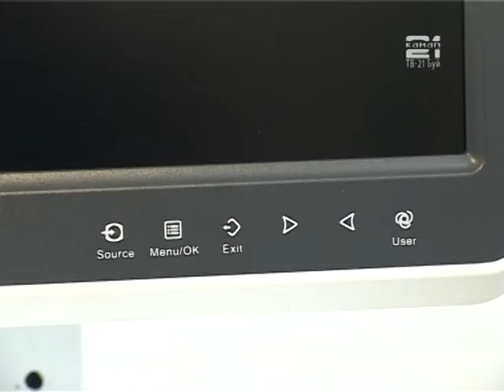Новый видеогастроэндоскоп в Буйской ЦРБ